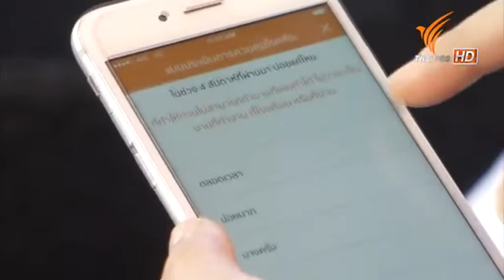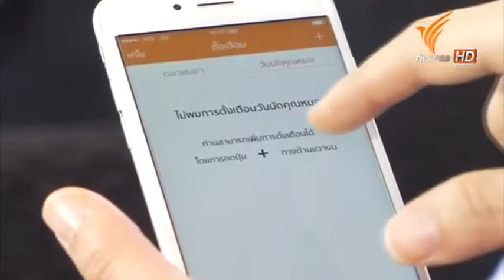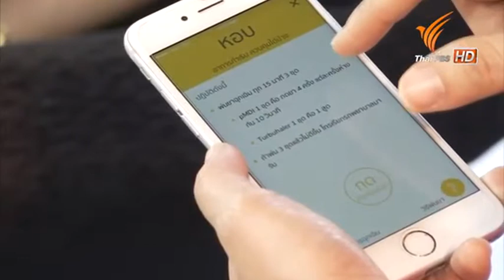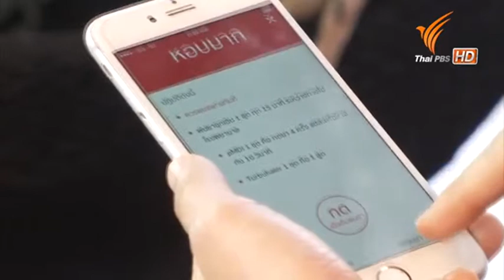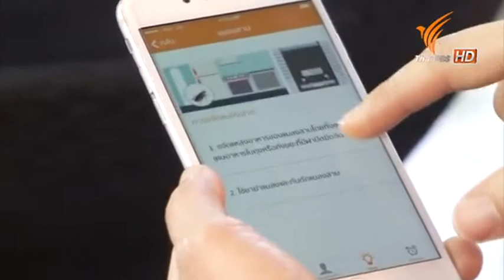Asthma Care แอพพลิเคชั่น ดูแลผู้ป่วยโรคหืด